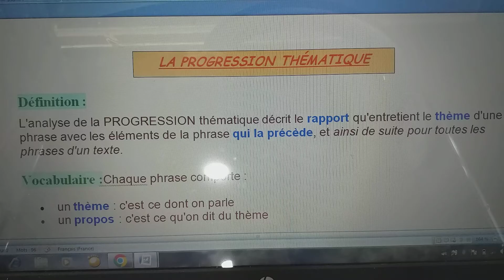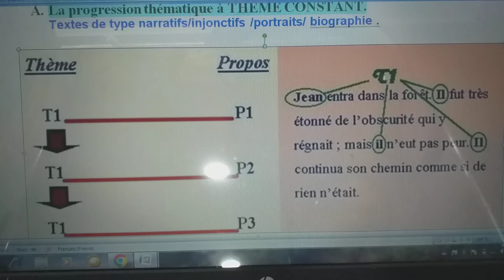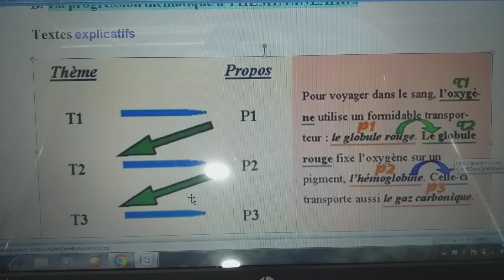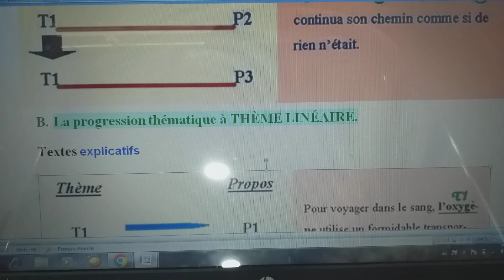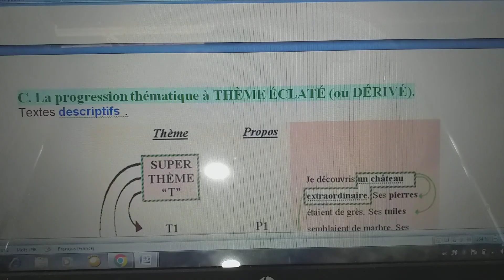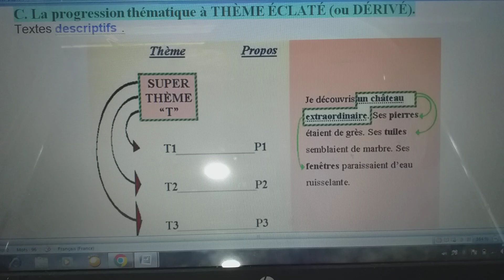La progression thématique/comment la reconnaître dans chaque type de texte